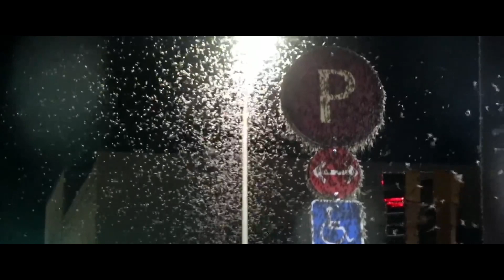Consequences of Large Concentrations of Animals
Sometimes there’s a large concentration of animals in one place on our planet. Animals come together in unbelievable quantities for various reasons. Real hordes of living beings unite into super-colonies, which seem to have no end. This often leads to different consequences, which you will learn about from this video.